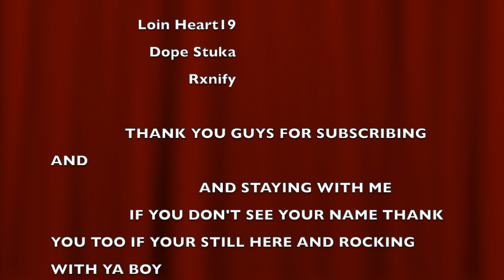Apex Legends- Handing out L all day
Wassup BOFO gang and we back today with another epic video. Today we're going to play apex legends with a random team. we're going to be handing out "L" all day undefeated team.